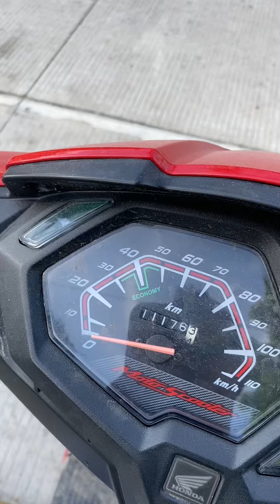New assemble Semi Loaded Dio